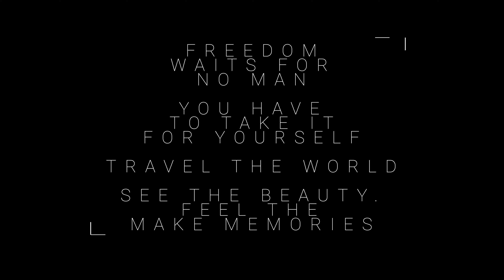Gran Canaria 2023 - Mas Palomas.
Fun times with brilliant people in Gran Canaria